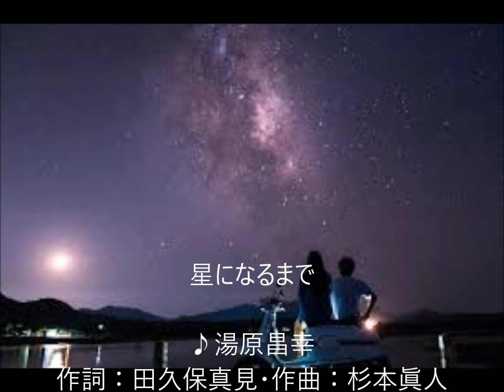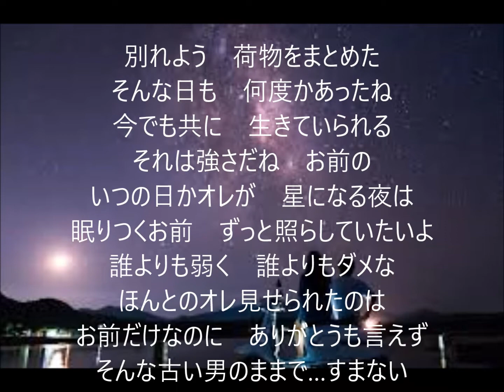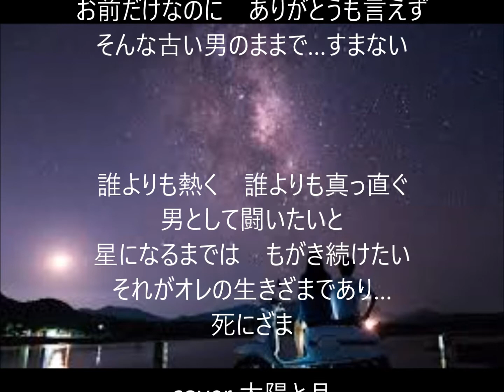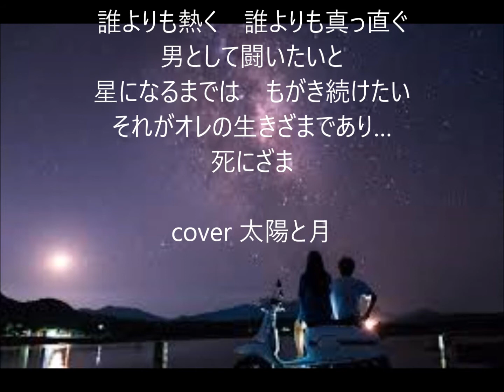星になるまで 唄 湯原昌幸 cover 太陽と月